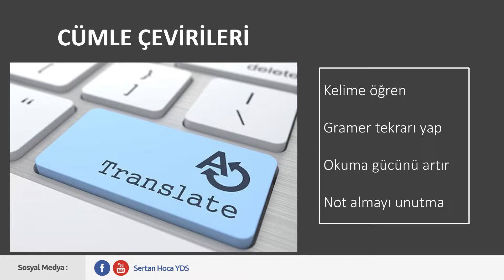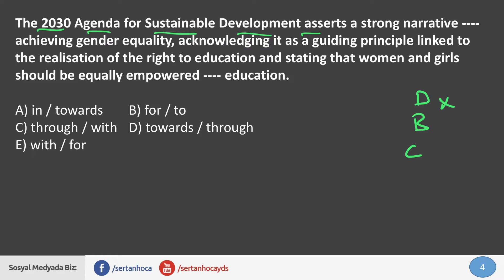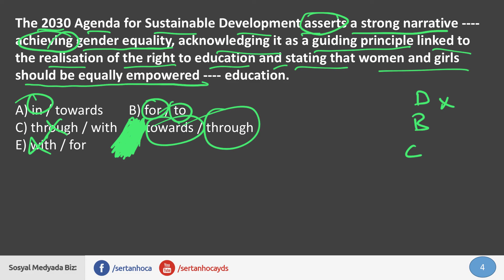Okuma_Kelime_Çeviri_Test Ders 3 (YDS / YÖKDİL / YKSDil)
Hocam gramer videolarınız var mı? Gramere nasıl çalışayım? Sınavda başarısızlığımın sebebi gramerde yaşadığım sıkıntı dimi?

Evet böyle sonu olmayan sorular geliyor. Öğrenci hep gramer istiyor, öğretmenin de tabii işine geliyor ve yüzlerce saatin üçte ikisini gramere adıyor ve hatta sınava kısa zaman kala bir de gramer yüklemesi için bir zaman ayırıyor. Sonuç: Maalesef hüsran... Peki neden?

YDS / YÖKDİL / YKSDİL sınavlarının özü OKUMADIR. İyi bir okuyucu olmalı, bol kelime ezberlemeli, bol çeviri yapmalısın. E tabii ki bol soru da bu işin olmazsa olmazı.

Peki gramer bunun neresinde? Gramer sadece bir araç. Okurken daha iyi anlamamızı sağlayan ve bu sınavlarda çıkan bir kaç soruyu çözmemizde aracı olacak. Bu yüzden gramere yoğunluk vermek yerine az önce belirttiğim hususlara yönelmek lazım.

İşte tam da bu yüzden Okuma-Kelime-Çeviri-Test videolarını kaçırmayın... Değişim mutlaka takip edecektir...